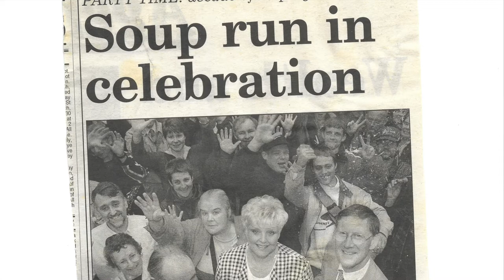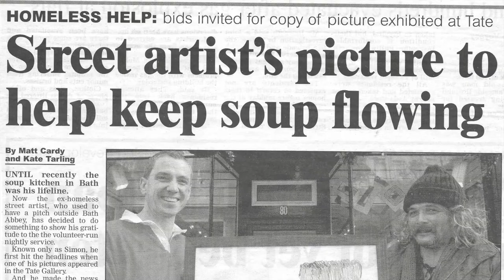Genesis Trust: Looking forward with hope and optimism